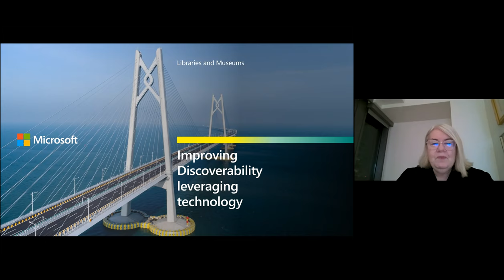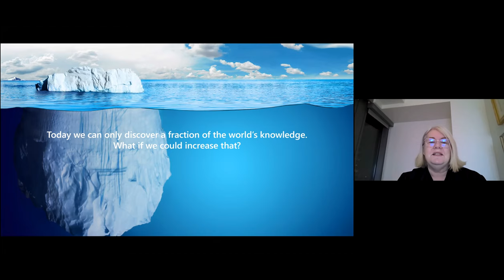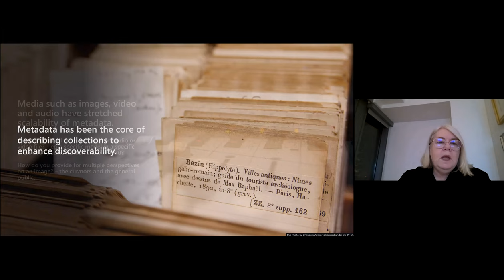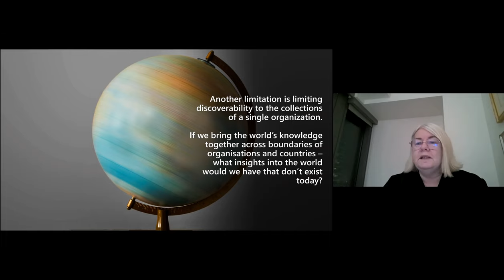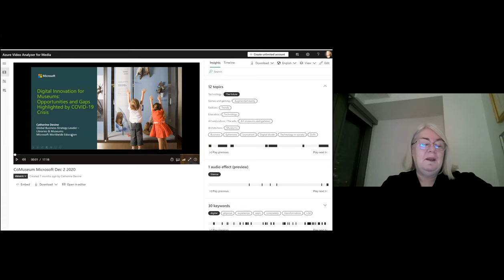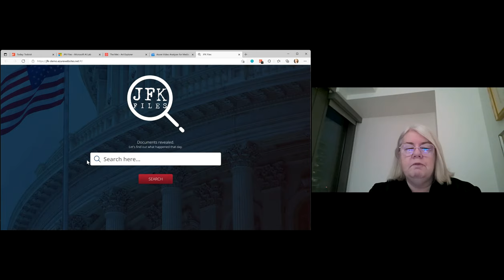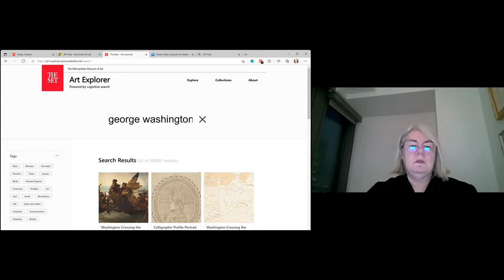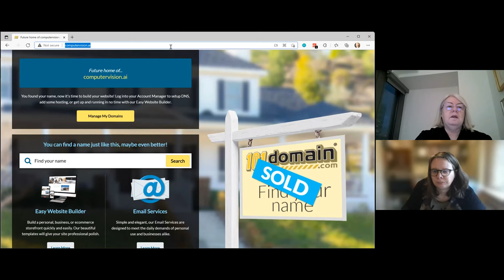RLUK Digital Shift Forum | Improving discoverability of knowledge - Catherine Devine, Microsoft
Improving discoverability of knowledge leveraging modern technology
Catherine Devine, Business Strategy Leader – Libraries and Museums, Microsoft

In this talk Catherine explores the possibilities of improving discoverability of collections and information through the use of modern technologies, such as artificial intelligence. Digitising collections and making them accessible is only scratching the surface of what is possible to understand and access about the world’s knowledge. She paints a vision for the future and the possibilities for humanity that come from increased understanding and access to knowledge, and then drills down to reality and the present day to talk about the improvements to discoverability that can be realised now, building on existing systems and processes.